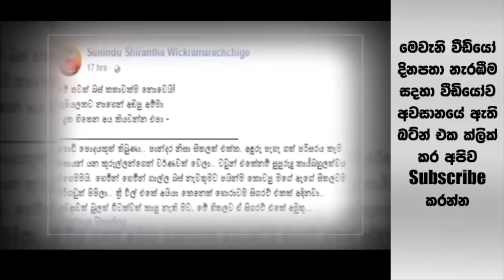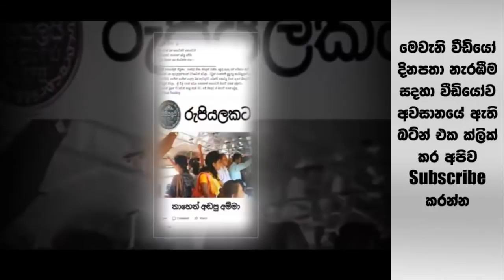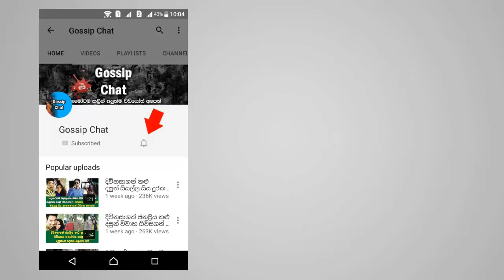ඉතුරු රුපියල ඉල්ලා හැඬූ මවට රුපියල් 45000 ක් දුන් අපේ රණවිරුවා